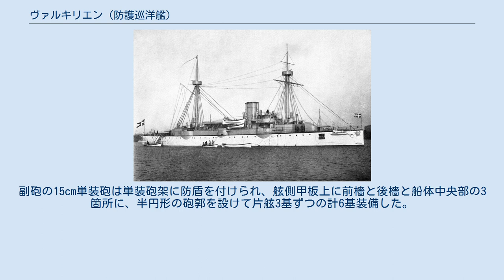ヴァルキリエン (防護巡洋艦)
ヴァルキリエン (HDMS Valkyrien) は、デンマーク海軍が建造した防護巡洋艦である。
本艦の設計を元にして「ヘクラ級」が建造された。
 本艦はデンマーク海軍が自国の沿岸警備のために造り上げた防護巡洋艦である。
本艦の基本構造は同時期のイギリス海軍の輸出型巡洋艦であるエルジック・クルーザーの様式と酷似している。
同時期の艦として世界初の防護巡洋艦「エスメラルダ」（後の日本海軍「和泉」）や日本海軍の「浪速型」、オーストリア＝ハンガリー帝国海軍「カイザー・フランツ・ヨーゼフ1世級」などが挙げられる。
 本艦は平甲板型船体上に2本のマストと一本煙突を持つ防護巡洋艦としてデンマークはコペンハーゲン海軍造船所で建造された。
艦首水面下に突き立った衝角を持つ。
主甲板部に最大厚64mmの装甲が貼られた。
艦首甲板上にから主砲塔として装甲カバーの付いた露砲塔に収められた21cm単装砲が1基、頂上部に見張り所を持つ単脚式の前檣の後ろに、左右に船橋を持つ箱型の艦橋があり、その後部に1本煙突が立つ。
煙突の後部は艦載艇置き場となっており、片舷1組のボート・ダビットにより運用される。
その背後に前檣と同じ様式の単脚式の後檣、そこから一段下がって後ろ向きの21cm単装砲の順である。
副砲の15cm単装砲は単装砲架に防盾を付けられ、舷側甲板上に前檣と後檣と船体中央部の3箇所に、半円形の砲郭を設けて片舷3基ずつの計6基装備した。